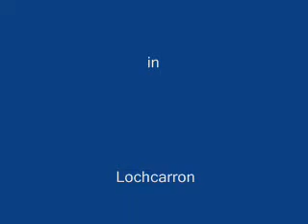Pine Marten visits us in Lochcarron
Pine Marten foraging for food in our front garden.  Backing music by me yet again on my guitar.